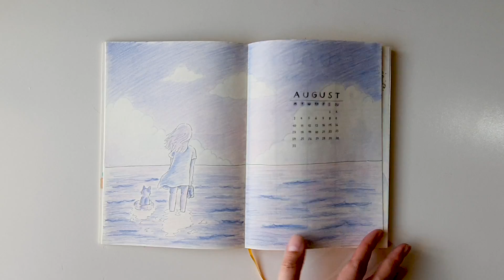✦ BULLET JOURNAL IDEAS ✦ August 2020 ~ 𝙂𝙤𝙤𝙙𝙗𝙮𝙚 𝙎𝙪𝙢𝙢𝙚𝙧 𝙩𝙝𝙚𝙢𝙚 ~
Goodbye Summer is a theme for my bullet journal in August 2020
A quick spreads share.